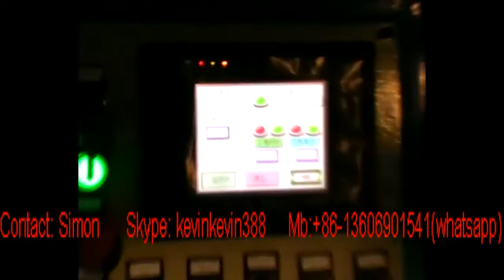Low Cost Woman's Sanitary Pad Making Machine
Skype: kevinkevin388
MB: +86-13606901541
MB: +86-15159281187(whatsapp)